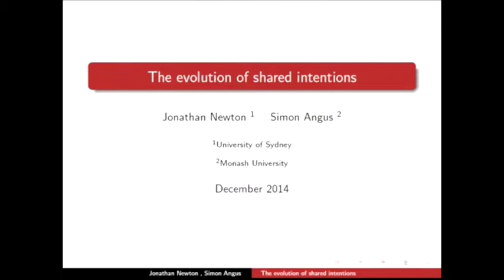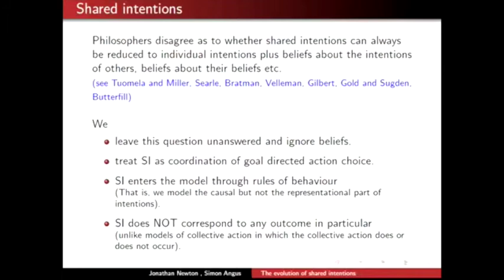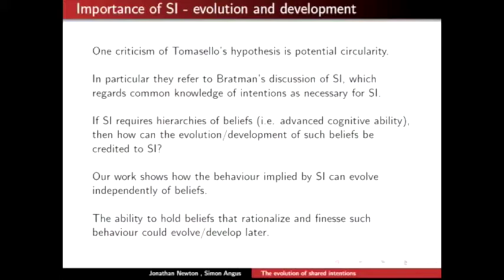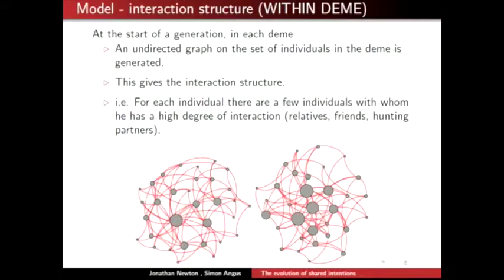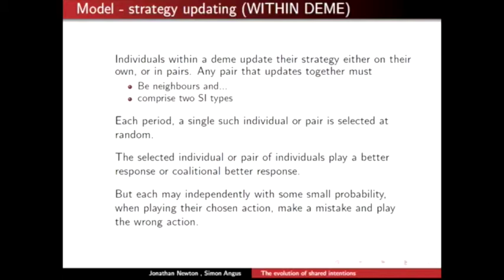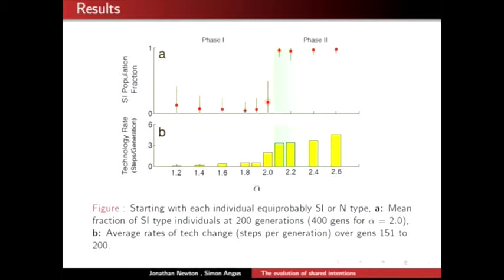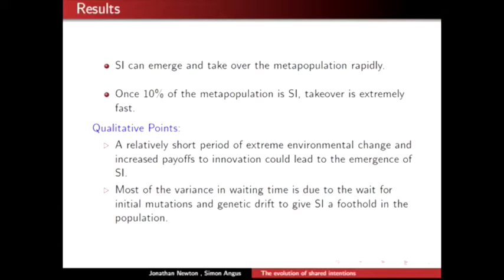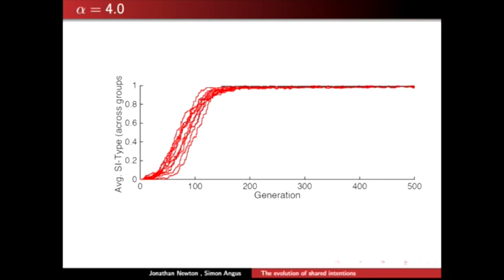CMSS 2014 Summer Workshop - Jonathan Newton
The Evolution of Shared Intentions. Presentation by Jonathan Newton at the Centre for Mathematical Social Sciences 2014 Summer Workshop.

Abstract:
It has been hypothesized that the evolution of modern human cognition was catalyzed by the development of jointly intentional modes of behaviour. From an early age (1- 2 years), human infants outperform apes at tasks that involve collaborative activity. Specifically, human infants excel at joint action motivated by reasoning of the form we will do X (shared intentionality), as opposed to reasoning of the form I will do X [because he is doing X] (individual intentionality). The mechanism behind the evolution of human shared intentionality is unknown. Here we formally model the evolution of jointly intentional action and show under what conditions it is likely to have emerged in paleolithic man. Modelling the interaction of paleolithic hunter-gatherers as a coordination game, we find that when the benefits from adopting new technologies or norms are low but positive, shared intentionality does not evolve. When the benefits from adopting new technologies or norms are high, such as may be the case during a period of rapid environmental change, shared intentionality evolves and rapidly becomes dominant in the population. Our results shed new light on how humans evolved into the collaborative species we are today.